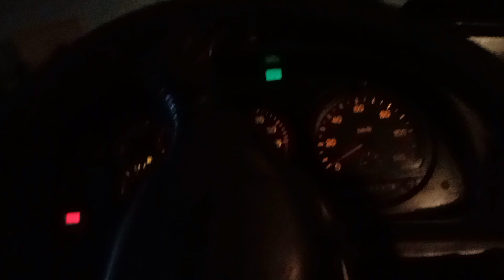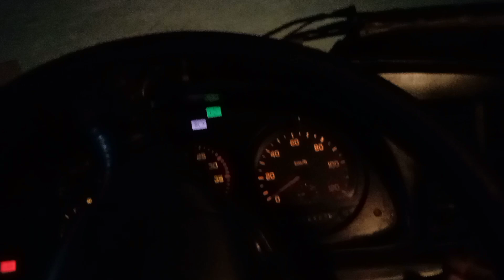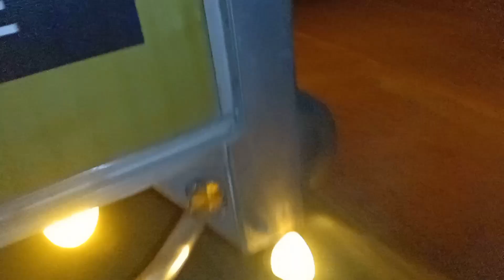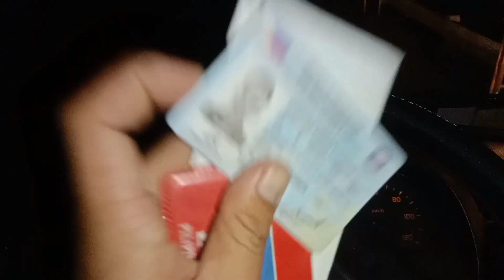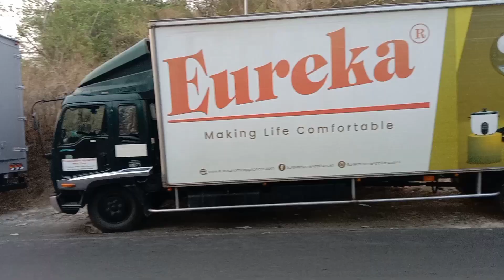Vlog#184 Biyaheng Bangued Abra! Napalaban nanaman tayo guys sa puyatan 7hrs😊eureka